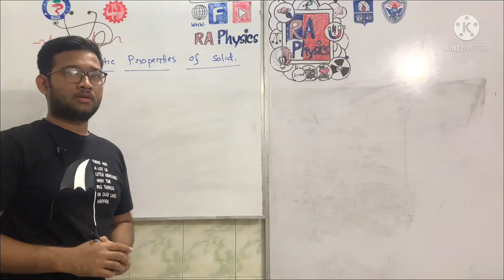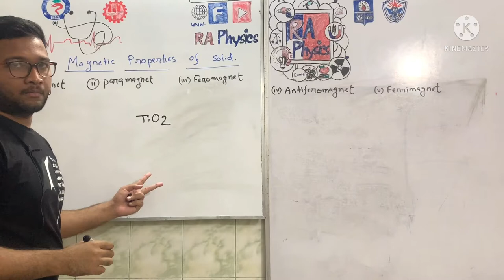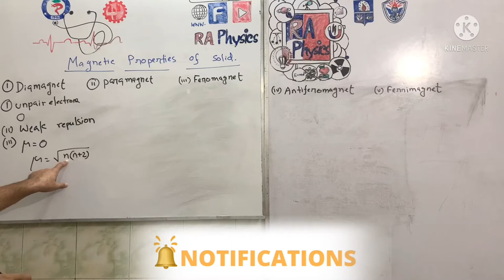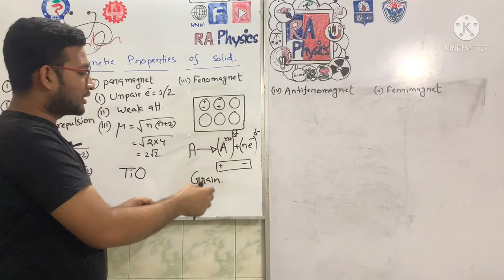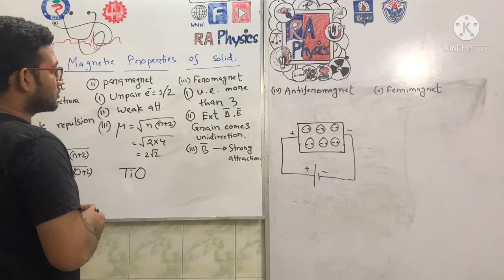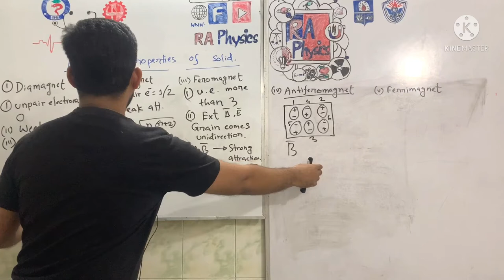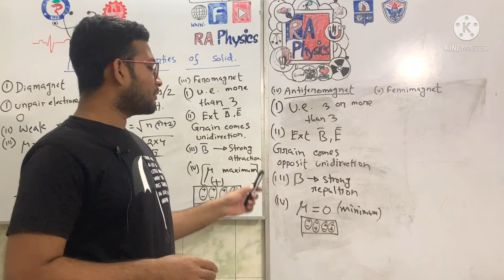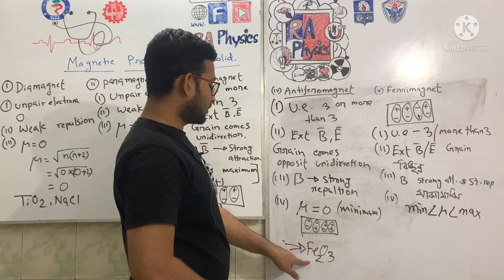Magnetic Properties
Fahim Faysal Ahmad
EEE ,RUET'20

F@ME - Fahim Academy for Math & Engineering

Ex - Rajshahi College , Rajshahi.(2k'20)
Ex-Government Laboratory High School ,Rajshahi.(2k'18)